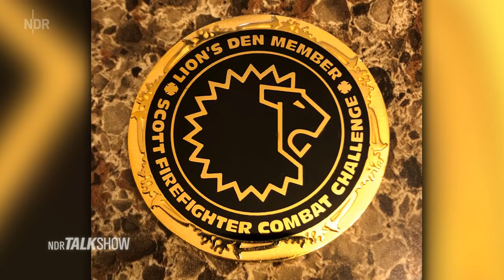Marie-C. Schumann: Die härteste Feuerwehrfrau Deutschlands | NDR Talk Show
Die Ärztin wurde als erste Deutsche überhaupt in den Elite-Club des Feuerwehrsports aufgenommen, den "Lion's Den".